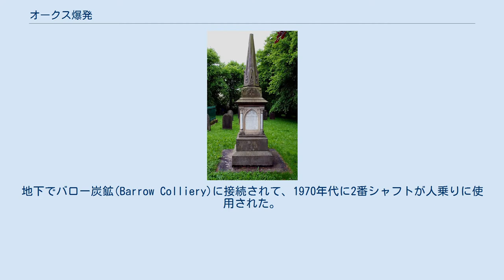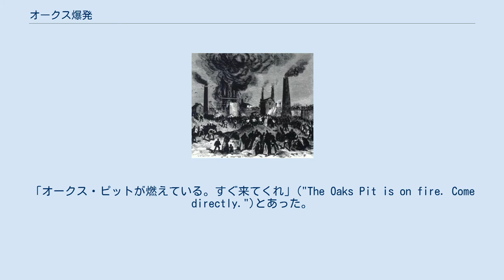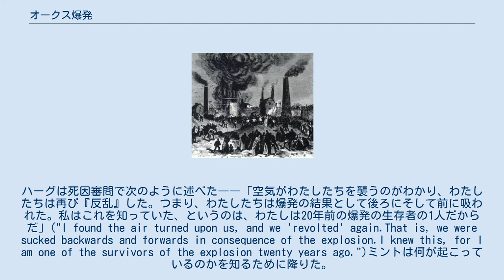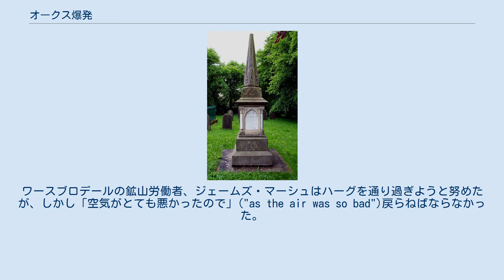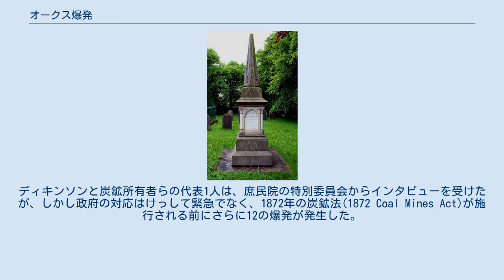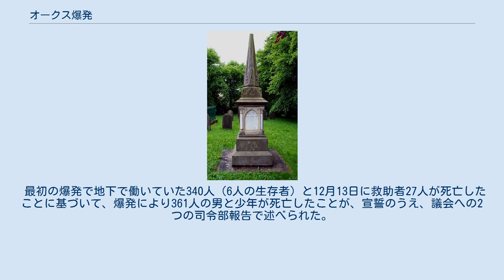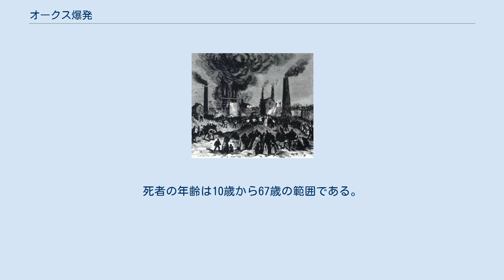オークス爆発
1866年12月12日、イギリス、ヨークシャーのウエスト・ライディング、バーンズリーのステアフット近くのホイル・ミルのオークス炭鉱で、オークス爆発（オークスばくはつ、Oaks explosion）で、361人の鉱夫と救助者が死亡した。
災害は、坑内爆発ガスによって引き起こされた一連の爆発が採掘場を突き進んだとき、起こった。
これは、ウェールズでのセンヘニズ炭鉱災害ののちの、イングランド最悪の鉱山事故、イギリスで2番目に最悪の鉱山災害である。
 オークス炭鉱の最初のシャフトは1830年代初頭に沈められた。
1845年に2つの別々の爆発がこの炭鉱で発生した。
どちらのときも、地下にいる男はほとんどおらず、死亡した労働者は3人か4人にすぎなかった。
2年後に、旧採掘場内に蓄積された坑内爆発ガスが発火、爆発したのちに、より深刻な事象が発生した。
地下の男のうち73人が死亡し、26人が救助された。
その後、この炭鉱の換気に変更が加えられた。
ダウンキャスト・シャフトは、その足部の炉でアップキャストするよう変換された。
放棄されたシャフト2本が下部薄層にいっそう深くされ、ダウンキャストシャフトおよびドローイング・シャフトとして使用された。
アップキャスト・シャフトはディアーン・アンド・ダブ運河の近くにあったし、ダウンキャスト・シャフトは鉄道に隣接していた。
 炭鉱は約450エーカー (180 ha)にひろがり、うち3分の2がすでに掘り尽くされていた。
それは長壁の原則で掘られたし、1866年の爆発時点で約60マイル (97 km)の壁があった。
バーンズ薄層は厚さ約8フィート (2.4 m)である。
それはピット底は表面下280ヤード (260 m)であるが、しかしいちじるしく傾斜してそれは400ヤード (370 m)に達している。
バーンズリー薄層は、坑内爆発ガスの噴出の傾向があり、ときどき、使用されるジョーディ灯を消すのに十分であった。
ある時、1,500ヤード (1,400 m)のすべてのランプが消された。
ガスが不均一なレベルに集まったし、採掘跡は坑内爆発ガスでいっぱいであった。
空気回路の長さは3マイル (4.8 km)を超えていた。
誘導通風は、アップキャスト・シャフトから70ヤード (64 m)のところの一対の炉から得られた。
 爆発後の調査では、政府の検査官が炭鉱を数年間訪問していなかったことが判明した。
 オークス炭鉱の採掘場は、1929年から1966年の間に何度か閉鎖、再開されたバーンズリー・メイン炭鉱の一部になった。
地下でバロー炭鉱(Barrow Colliery)に接続されて、1970年代に2番シャフトが人乗りに使用された。
1991年にバーンズリー・メインで生産が終了した。
炭鉱のワインディング・エンジン・ハウスと立坑坑口構造は、グレードII指定建造物である。
それらは、全国石炭庁によって1950年代に近代化されたワインディング・シャフト構造のまれな生き残りであり、災害との歴史的なつながりを保持している。
 オークスはサウス・ヨークシャーで最も危険なピットの1つと見なされており、労働者らは自分らの安全を心配していた。
坑内爆発ガスの大量排出はふつうなことであった。
10年前に、400人の強力な労働力は、経営の無能とされるもののために10週間ストライキをつづけたが、飢餓が立ちはだかったとき作業を再開せねばならなかった。
1864年の激しい論争の間に、スト破りが使用され、ストライキしている坑夫らとその家族は家から立ち退かされた。
ガスは男らにめまいをおこさせ、失神させた。
男らは採掘跡近くで安全灯を取ろうとしなかった。
トムリンソンによれば、アンダービューアーがところどころに「FIRE」とチョークで書いていた。
爆発後に出席した採鉱技師パーキン・ジェフコックは、保安係員が「FIRE」と書いたことに同意したが、それは異常ではない、と述べた。
 12月初めの経営との打ち合わせで、男らはピットの換気が弱いと不平をこぼした。
換気を改善し、薄層から放出されるガスの問題を軽減するために、岩を通っている樋押（ひおし）坑道がピット底近くからもっと遠い採掘場のほうへ爆風された。
横坑はその日に終了すると予期された。
 1866年12月12日水曜日に、340人の男と少年が地下に居た、石炭を切る採炭夫131人、石炭をシャフト底に移動させるハリアーら 馬方ら、維持スタッフと...